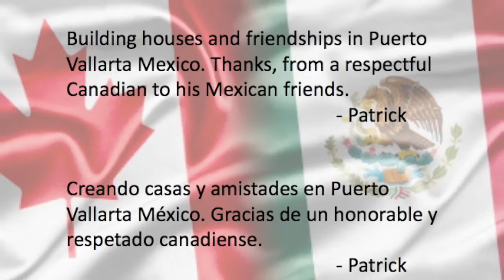Ottawa Real Estate Agents in Puerto Vallarta